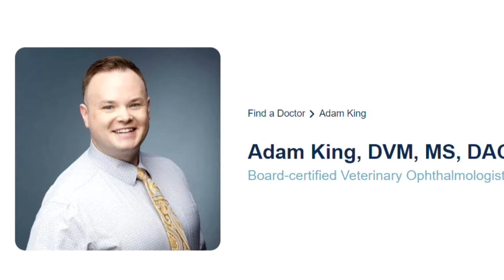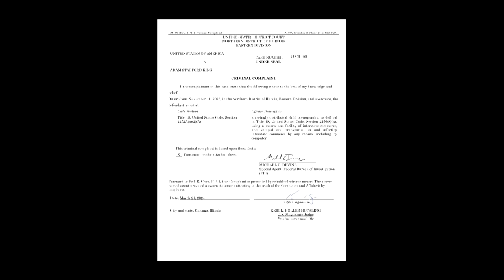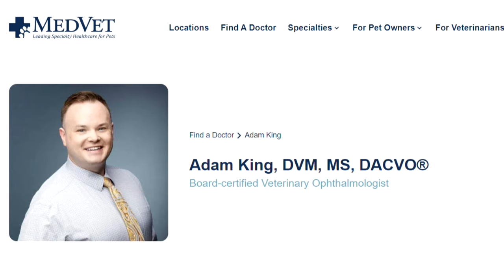Veterinarian, dog breeder accused of shocking child pornography charges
Those who know Adam Stafford King said the allegations come as a complete surprise, as he has had a glowing reputation in the world of dog showing. CBS 2's Charlie De Mar reports.